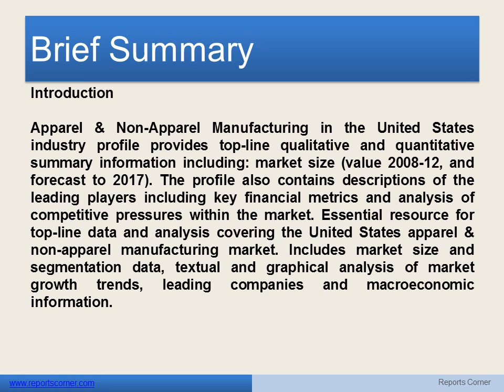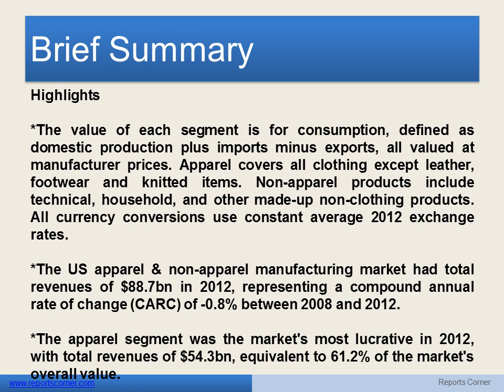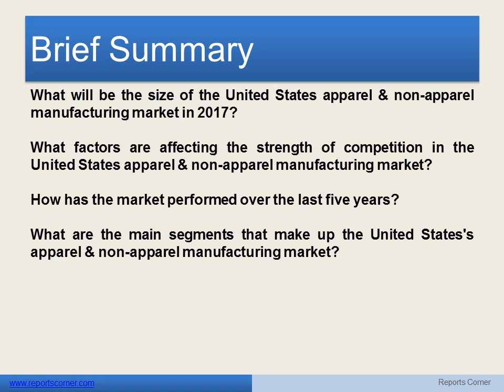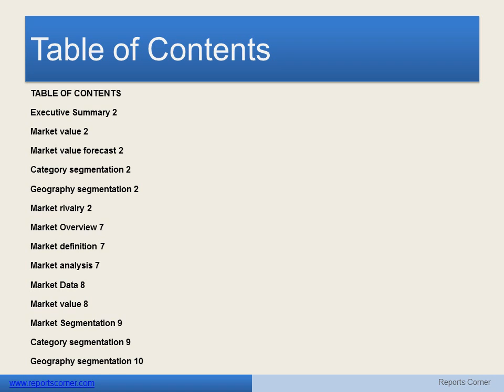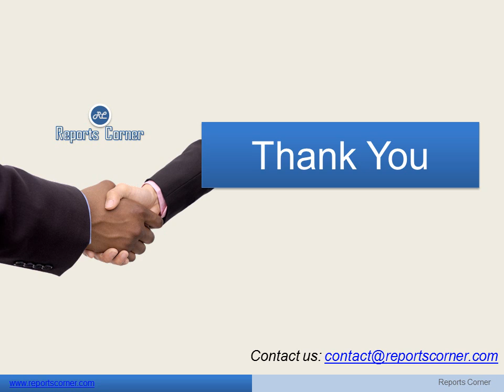Apparel & Non Apparel Manufacturing in the United States - Reports Corner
Introduction

Apparel & Non-Apparel Manufacturing in the United States industry profile provides top-line qualitative and quantitative summary information including: market size (value 2008-12, and forecast to 2017). The profile also contains descriptions of the leading players including key financial metrics and analysis of competitive pressures within the market. Essential resource for top-line data and analysis covering the United States apparel & non-apparel manufacturing market. Includes market size and segmentation data, textual and graphical analysis of market growth trends, leading companies and macroeconomic information.